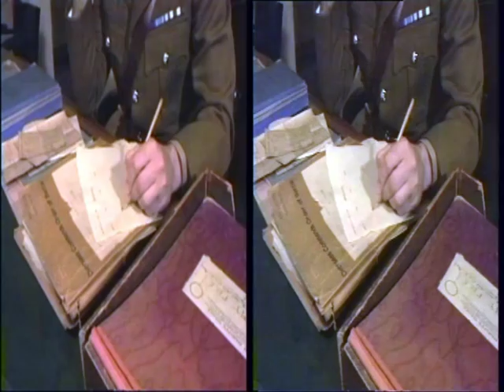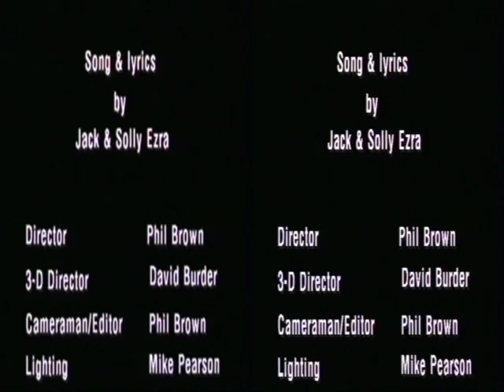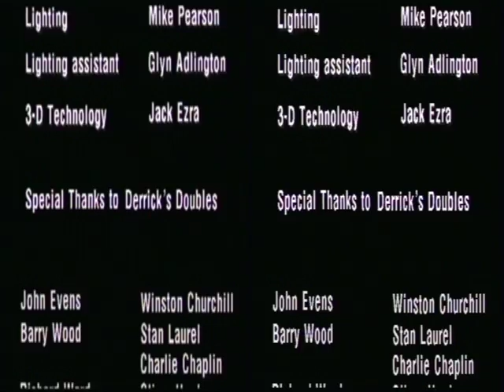LivingInVrPal3D_RL.mpg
Stereoscopic 3D theme park movie for Capital Radio made by 3D Experience Ltd. UK. Made in Sequential Interlaced Pal format recently converted to R/L Side by Side Standard Definition. More Info on The 3D Experience Ltd

Living In Virtual Reality
A pair of Virtual Travellers journey in a computer generated world where they transform themselves into famous characters through history.

The VR travellers experience a moment in the life of Winston Churchill in the Cabinet War Rooms during the 2nd World War and are then transported throughout history, into other characters like Elvis, Laurel & Hardy, Charlie Chaplin, Marilyn Monrow, Holmes & Watson and others.

We are taken on a time travelling trip - a pop video of exhilarating music and images.